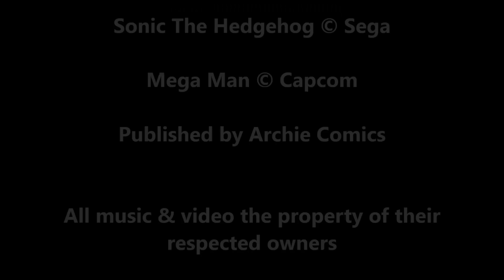Sonic & Mega Man: Worlds Collide (Part 12) | A Comic Review by Megabeatman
(Original Release: July 31, 3013)

Sonic and Mega Man must face off against Eggman and Wily to save both worlds from a cosmic retcon.